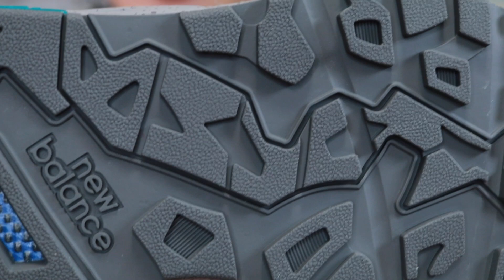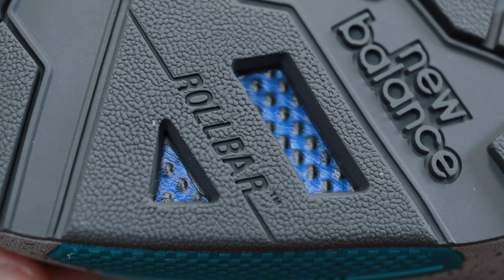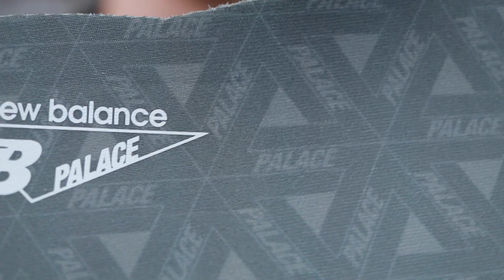ใส่ชิวๆได้ทุกวันกับ Palace x New Balance 580 'Palace Lapis Blue' : EP346